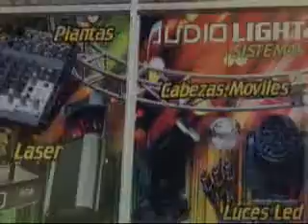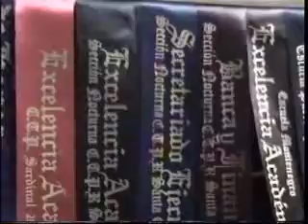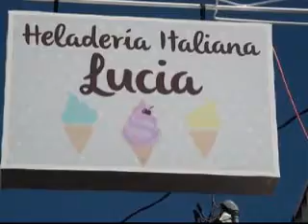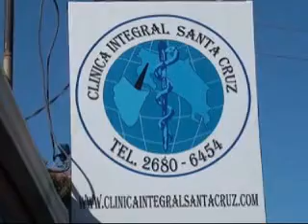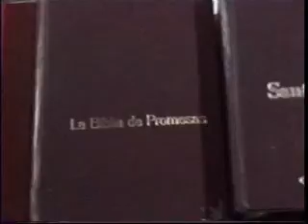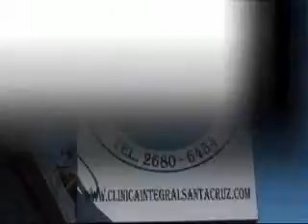Programa 235 Competencia de Monta Nicoya 2015